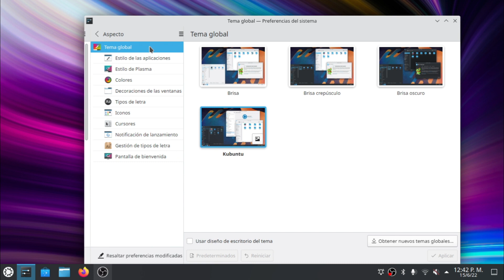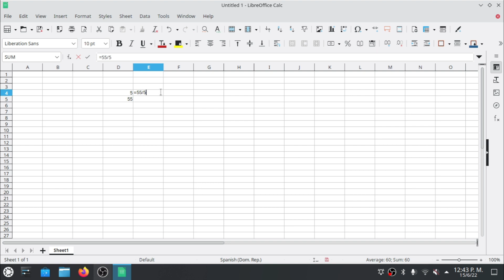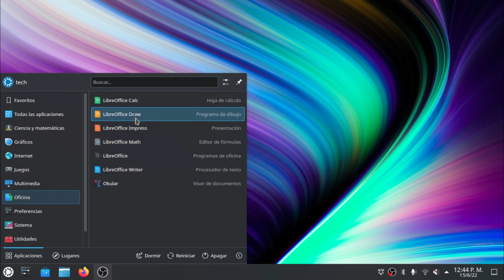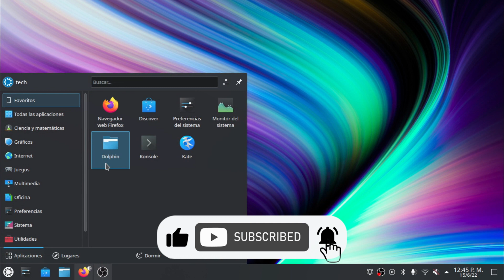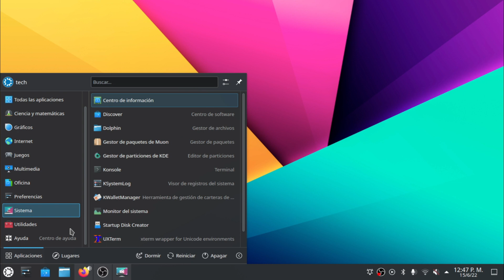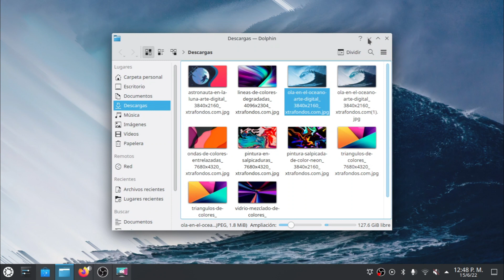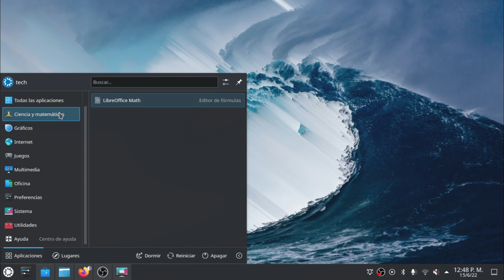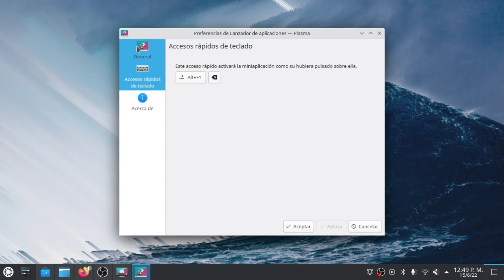Necesitas un sistema como este, es mejor que windows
Nitux

Li

Linux,GNU/

Manjaro,cutefish,linux,gnu,xd, cute,fish,os,linux,deepin